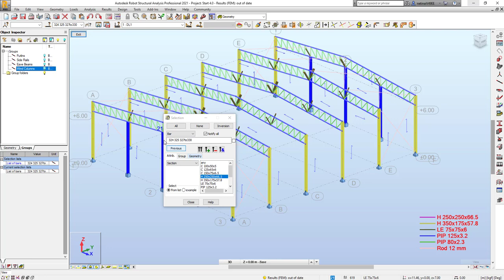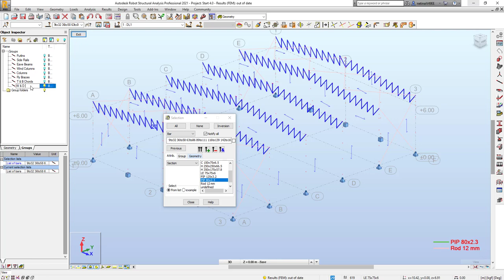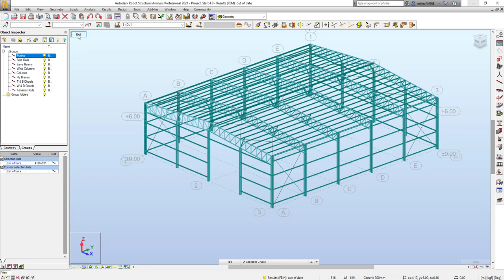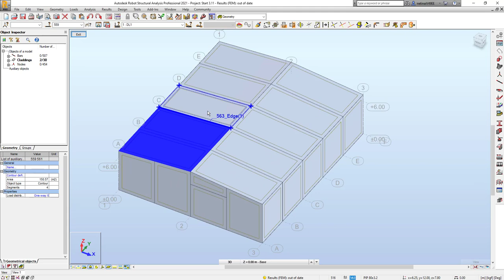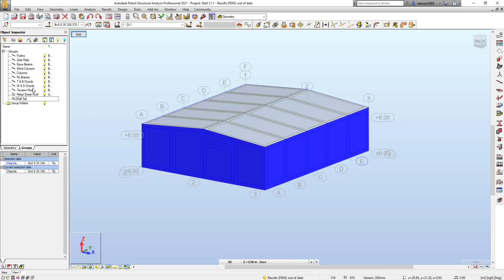Robot - Grouping Members (คอร์ส Robot Steel Advance)